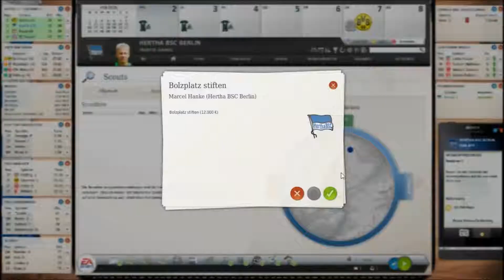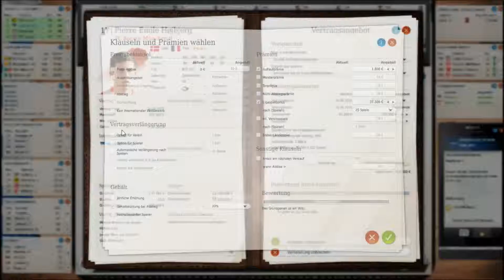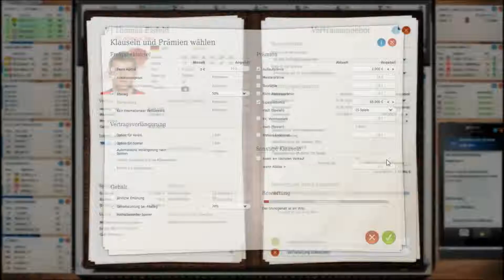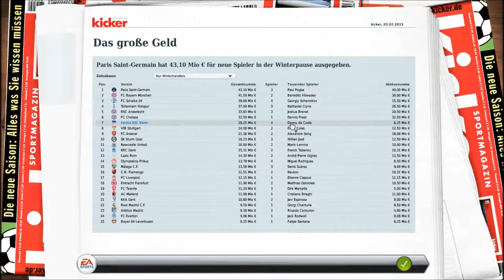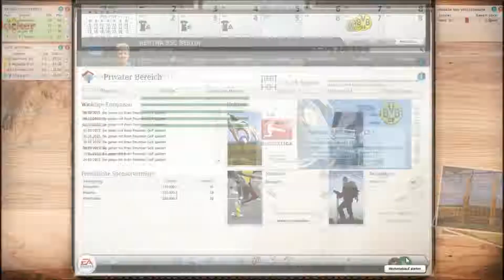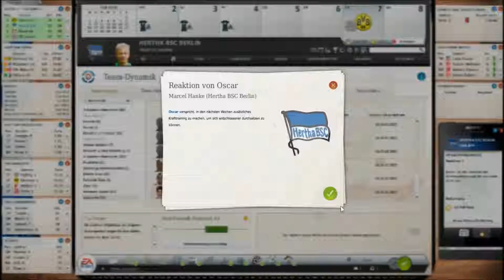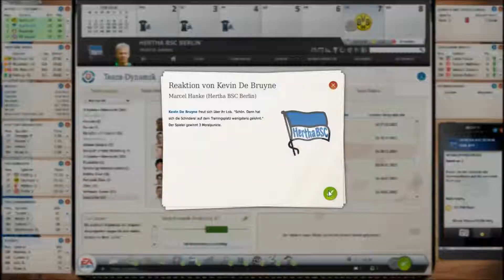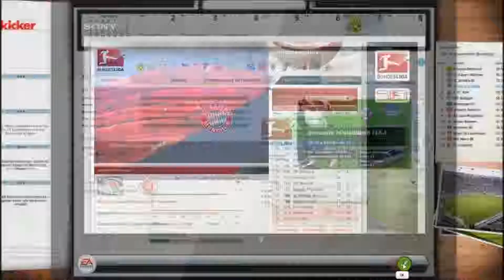Fussball Manager 13 - #105 - 20. Spieltag - Borussia Dortmund[HD+][Deutsch][FM13 Let's Play]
Mein Fussball Manager 13 Lets Play. Starten tun wir natürlich mit dem Verein meines Herzens, der alten Dame aus Berlin. Hertha BSC. Was können wir erreichen? Was ist machbar, wer wird der neue Star? Vieles und mehr seht ihr hier. Schaut einfach mal rein.

Ich lade euch herzlich, zu unserer großen FM Lets Play Community ein und freue mich auf alle neuen Fans und Zuschauer.

Circle of Alchemist - Jackpot Ride